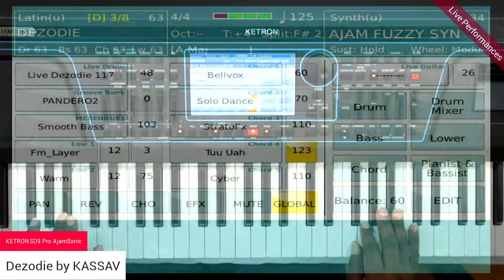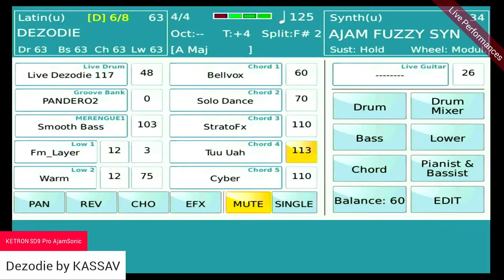KETRON SD9 Pro AjamSonic used to perform Dezodie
for more information on KETRON products or Keyboard lessons